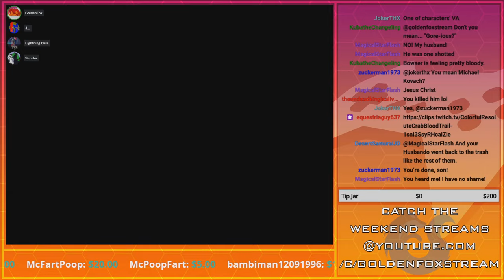Baby Karma | GoldenFox Plays Shotgun Mario 64 Pt. 2